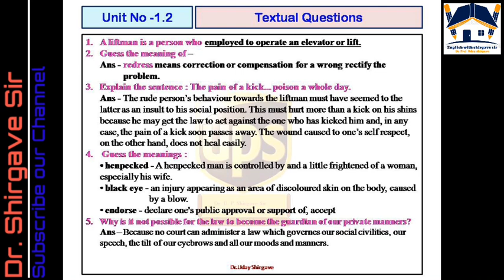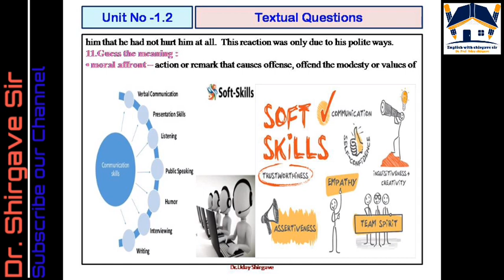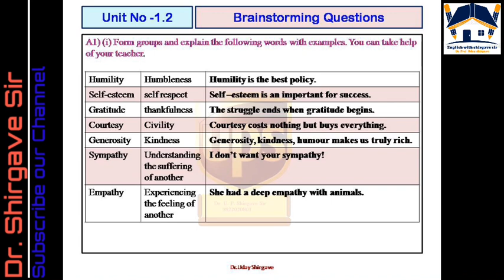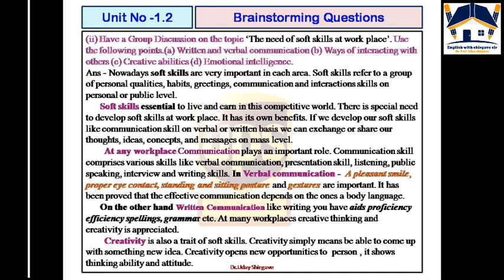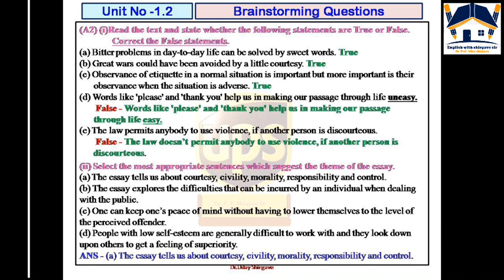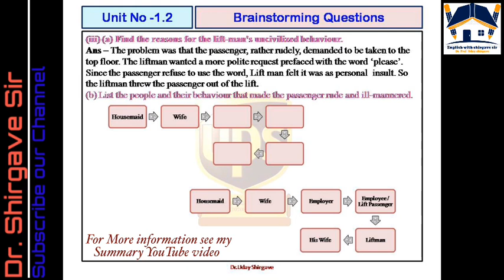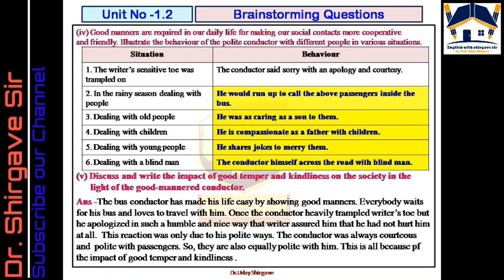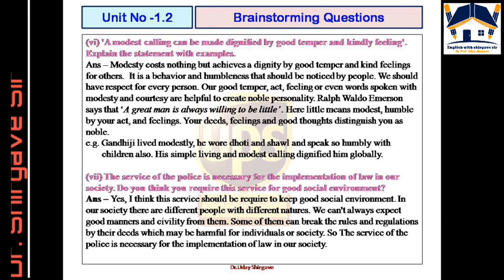1.2 On Saying Please Textual Questions and Brain Storming Part 1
All Questions and Activities with Explanation, English with Shirgave Sir, 12th, English New Syllabus - Unit No -1.2, On Saying Please,  Textual and Brainstorming Activity and Questions